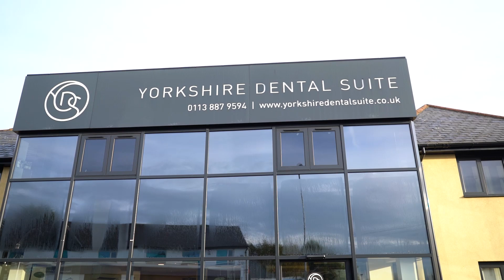Danielle Get's Her Clear Braces Fitted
Heyyyy 😃

Welcome to the Yorkshire Dental Suite Youtube channel. We are a Dental Super clinic based in England, Leeds and absolutely love what we do. This year we have started our journey to shaping the future of dentistry in the UK and would like to bring you with us on that journey 😊 Subscribe for weekly uploads and feel free to follow us on Instagram @yorkshiredentalsuite

Discover the revolutionary way to straighten your teeth with clear braces from Yorkshire Dental Suite, find out more on our

Enjoy the video and we hope to see our Youtube family soon at the clinic !! 😃